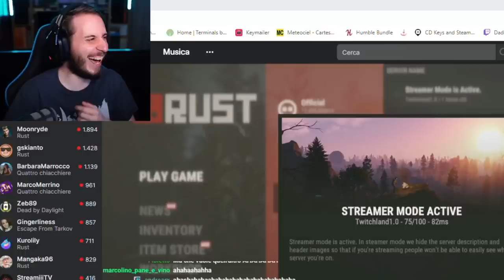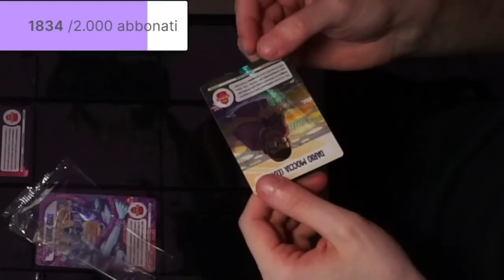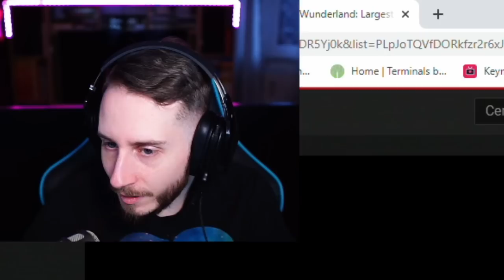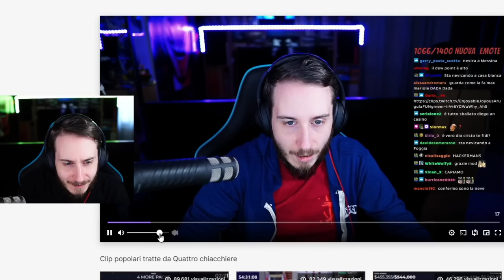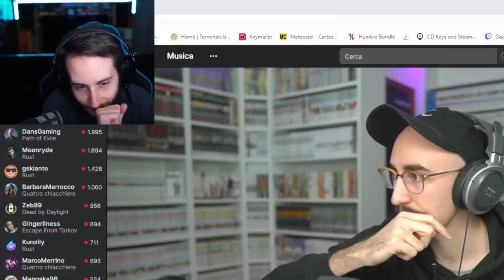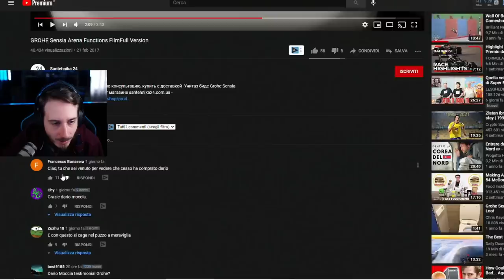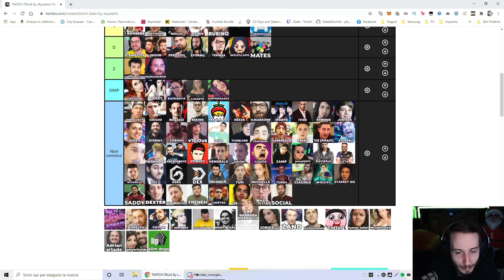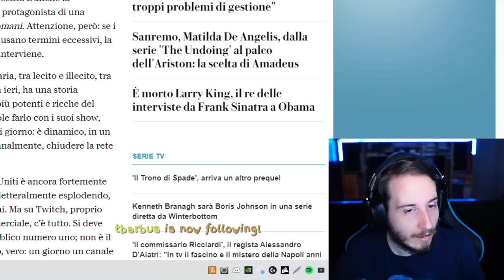LE 200 CLIP PIÙ VISTE DI SEMPRE di DADA w/ Dario Moccia, Volpescu, il Masseo, Nanni, Mangaka e..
Le 100+ clip più viste di Dada di sempre, da quando s*mpava Lucy fino a che non ha trovato finalmente l'amore.
LE CLIP PIÙ VISTE DI SEMPRE di DADA dissing a Dario Moccia Mangaka96 Nanni il Masseo Volpescu Franchino er criminale Panetty LucyL3in Federica tomodachi crew tomodaci crew fiabella mamma dada papà dada genitori dada
ordine decrescente tranne per poche clip
best of dada
LE CLIP PIÙ VISTE DI SEMPRE di DADA w/ Dario Moccia, Mangaka, Nanni, il Masseo, Volpescu, Fede e..